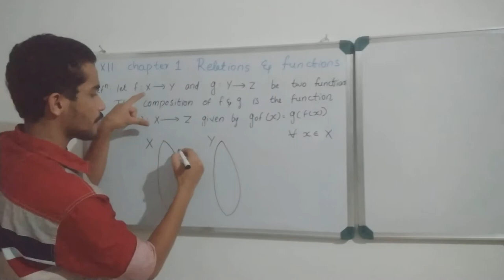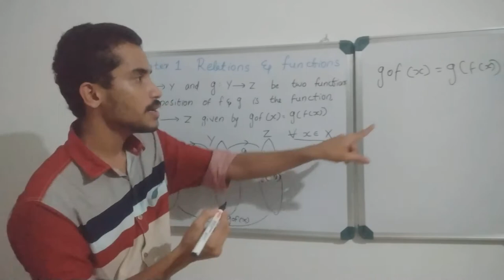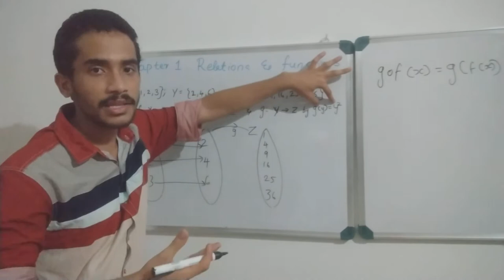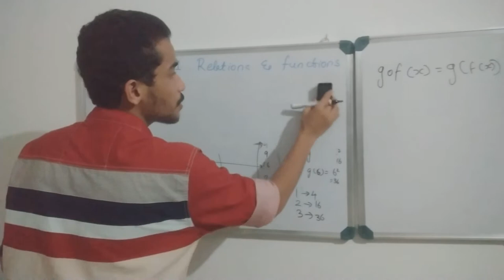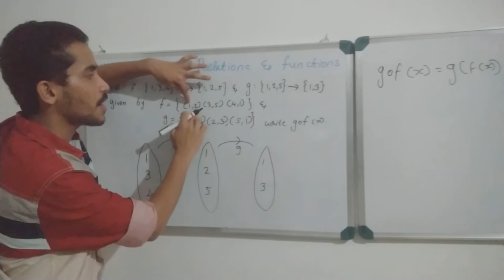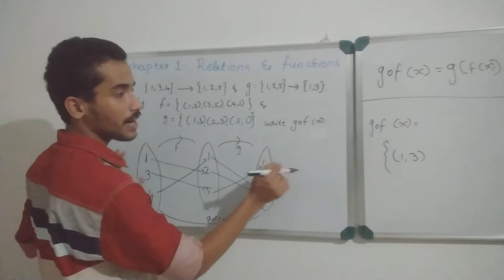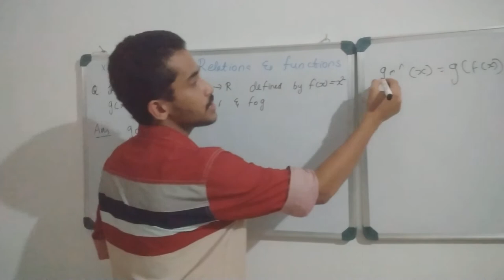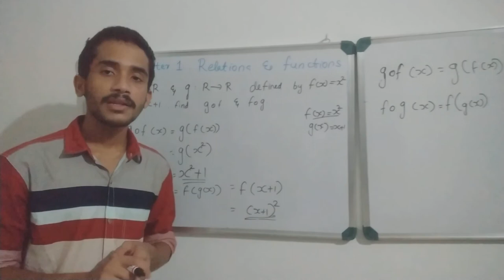plus two chapter 1 Relations and functions - (lecture 8)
# composition of two functions
solved example
unsolved problems
plus two maths in malayalam